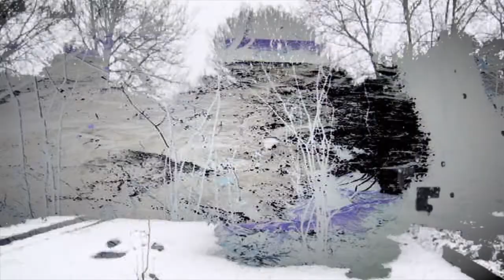Il est temps de tourner la page